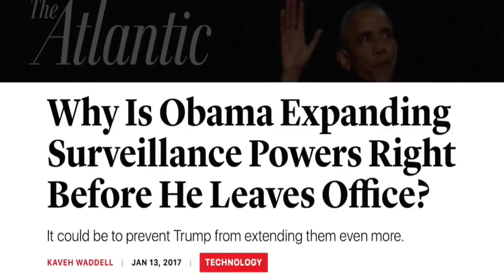Why Is Obama Expanding Surveillance Power Right Before He Leave Office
THIS IS HOW WE SHURVIVE After President Trump won the election, Obama quietly expanded the NSA's ability to spy on innocent .

Former President Obama must answer questions about U.S. government surveillance of Trump Tower during the presidential campaign, Sean Hannity said in .

In its final days, the Obama administration has expanded the power of the National Security Agency to share globally intercepted personal communications with .